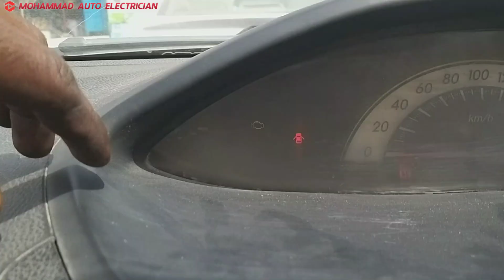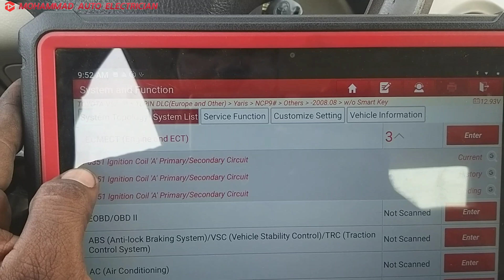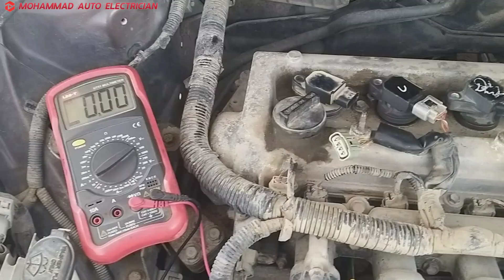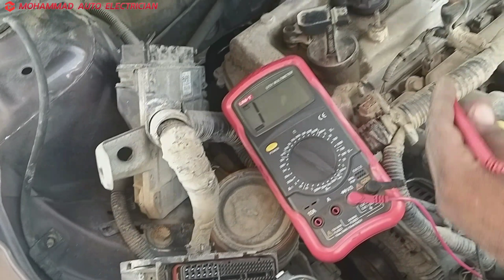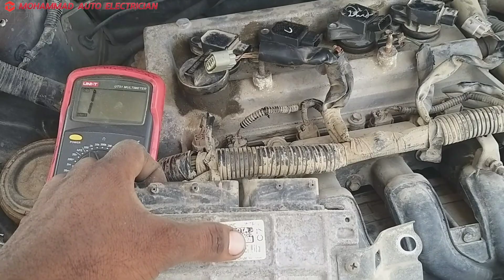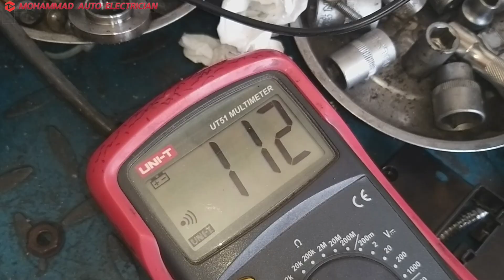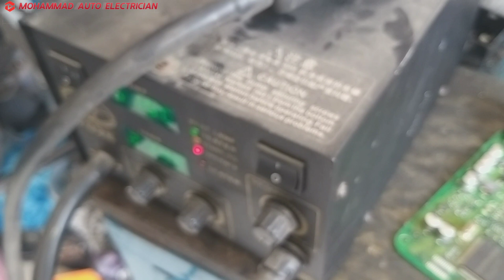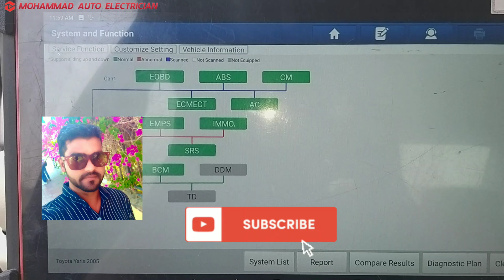DTC P0351||Engine Control System Malfunction||Electrician domestic solution|how to Ecm repair(check)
This video contains the followings:

This video shows you How to Fix Engine Code P0351 in theeasiest, quickest, and cheapest way. 1 practical solution to fixthe P0351 error code. 1 simple DIY solution to repair P0351.
Engine Code P0351:Ignition Coil 1 Primary/Secondary CircuitMalfunction.
It indicates that the Powertrain Control Module has detected amalfunction in the circuit of the engine's ignition coil atcylinder number 1.
How to clean a dirty ignition coil. How to replace an ignitioncoil.
Fix Engine Code P0351 Easy DIY Method A| The Ignition Coil
(1) Remove the Ignition Coil
(2) Check the Ignition Coil
(3) Clean or Replace the Ignition Coil

This troubleshooting guide covers these fault codes:

P0351 Ignition Coil “A"Primary/Secondary Circuit Cylinder 1
P0352 Ignition Coil “B” Primary /Secondary Circuit Cylinder 2
P0353 Ignition Coil "C" Primary/Secondary Circuit Cylinder 3
P0354 Ignition Coil "D" Primary/Secondary Circuit Cylinder 4
P0355 Ignition Coil "E” Primary /Secondary Circuit Cylinder 5
P0356 Ignition Coil "F” Primary /Secondary Circuit Cylinder 6
P0357 Ignition Coil Primary/Secondary Circuit Cylinder 7
P0358 Ignition Coil Primary/Secondary Circuit Cylinder 8

sysmtoms f a bad ignition coil ignition coil ignition coilsymptoms ignition coil replacement ignition coil test ignitioncoil tester ignition coil spark P0301 P0350 P0362 P0300P0300 random/multiple cylinder misfire detected P0302P0303 P0304 symptoms of a failing ignition coil bad coilwhen to replace the ignition coil how to test ignition coilP0306 P0308 bad ignition coil symptoms bad ignition coilmisfire car repair how to fix car hesitation? car hesitation?What is the life expectancy of ignition coils? What does anignition coil do? Whats the purpose of an ignition coil? Whereare the ignition coils? Why do cars need ignition coils? How doignition coils work? What are the signs of a bad ignition coil?What are the symptoms of a bad ignition coile

Also, it includes:
Ignition coil wiring diagram analysis
Ignition coil waveform analysis
Using Oscilloscope
Ignition coil wiring test
Ignition coil primary circuit test
Ignition coil secondary circuit test
Using the multimeter
Checking short to ground
Testing the continuity
Testing the open